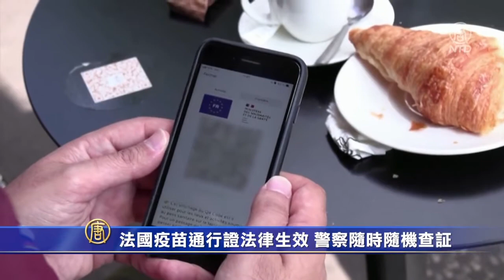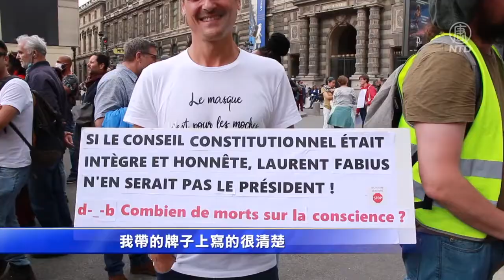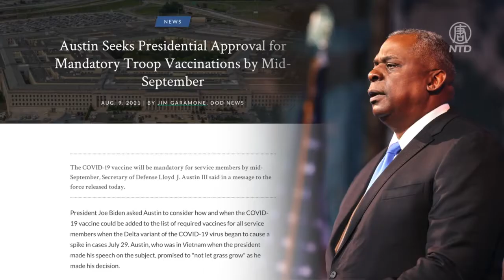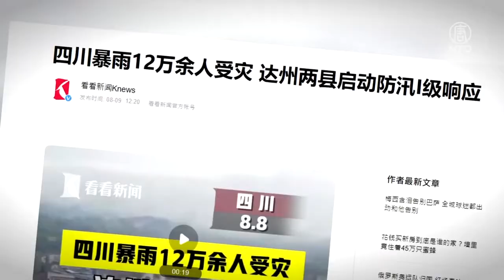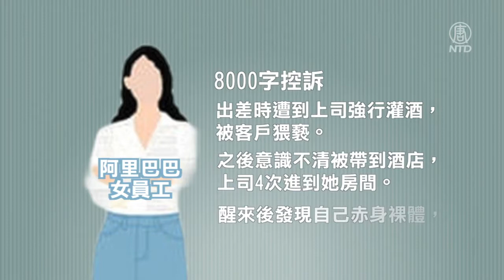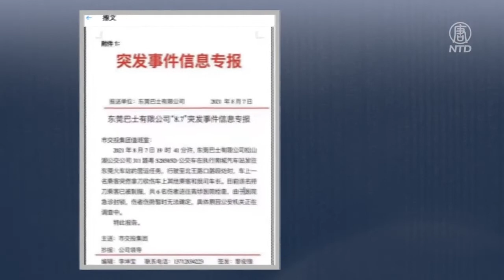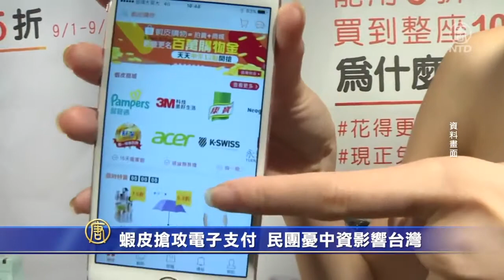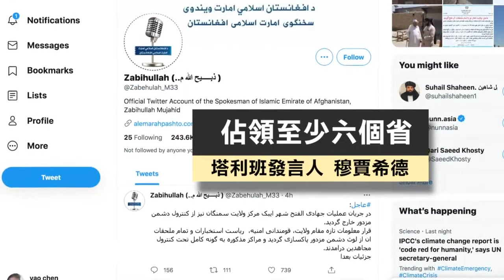【全球新聞】8月9日完整版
法國疫苗通行證法律生效 警察隨機查証；驚人: 鄭州泡水車「墳場」 四千輛無人認領；塔利班占領3首府30兒童遇害 美國促公民撤離；負愛狂奔 匈牙利第二屆全國背老婆大賽。